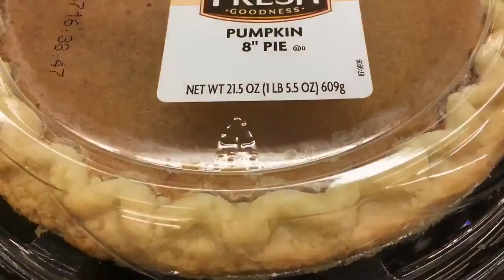Day 5 continues